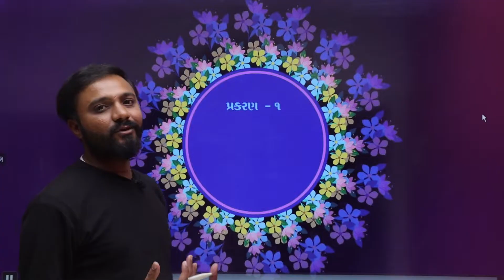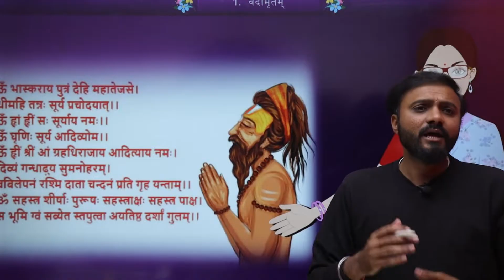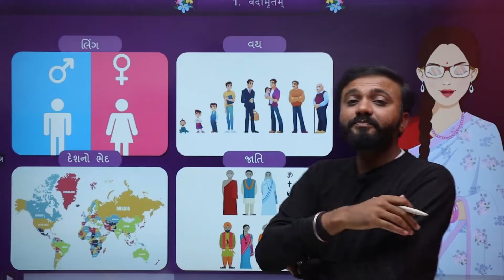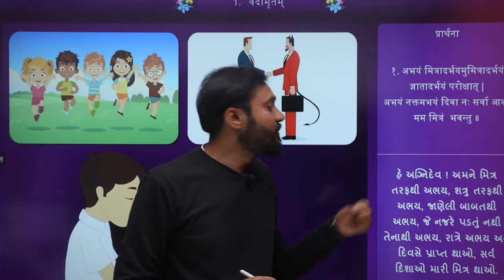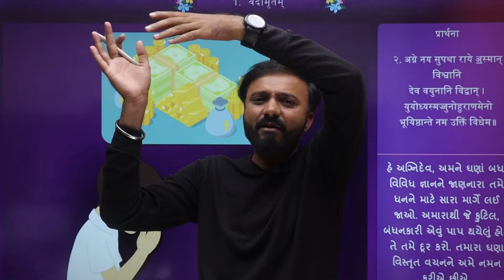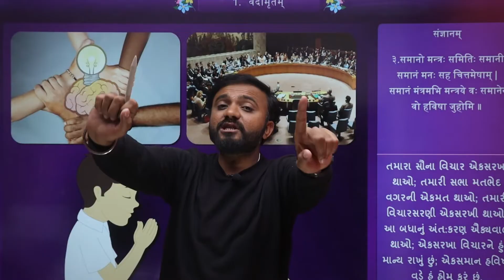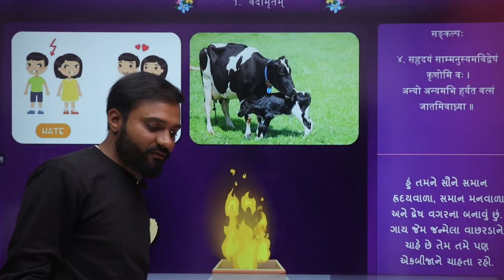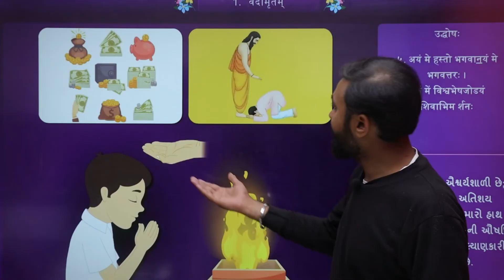ધોરણ ૧૧ સંસ્કૃત | પાઠ 1 | વેદામૃતમ | એનિમેશન થી ભરપૂર | by abhishek dave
જો તમે સંસ્કૃત ભણવા ઇચ્છતા હોવ અને ગુજરાત માં સંસ્કૃત માં માર્ક્સ લઈ આવવા હોઈ તો આં ચેનલ તમને ખૂબ મદદ કરશે.

ધોરણ 11 ના તમામ વિડીયો જોવા માટે ચેનલને સબસ્ક્રાઈબ જરૂર કરી લેજો .